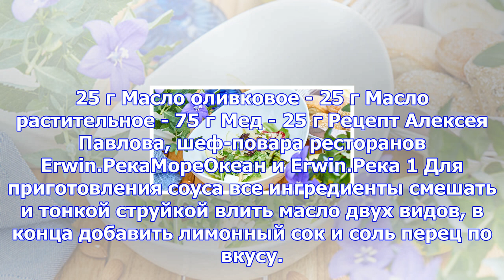Зеленый салат с миндальным орехом и греческим сыром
(1 порции) Зелёное яблоко - 30 г Масло растительное - 5 г Микс салат - 40 г Миндальные лепестки - 5 ...